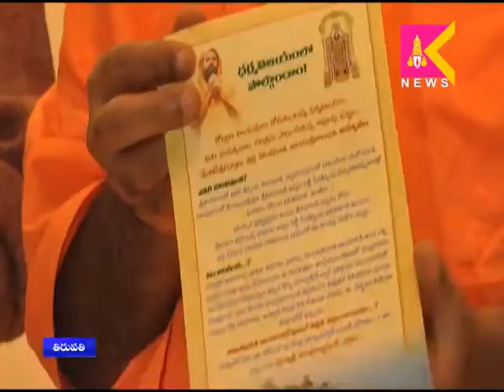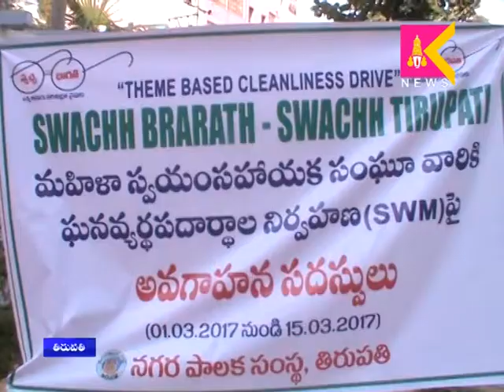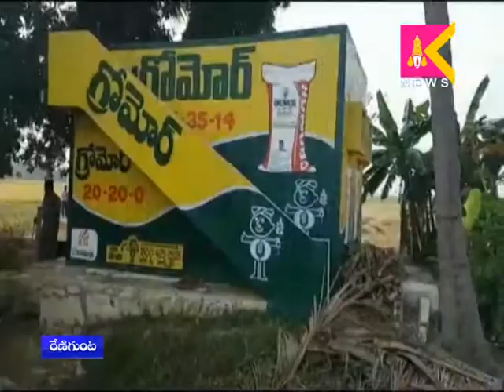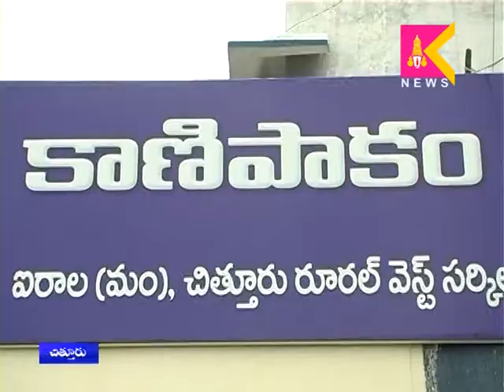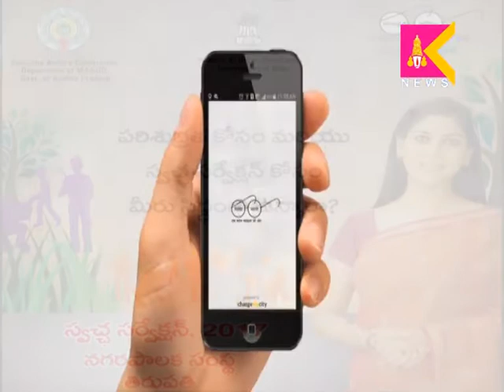02 03 17 Tirupati SITI Krishna Teja News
Krishnatejanews channel about the tirupati local news,
02 03 17 Tirupati SITI Krishna Teja News